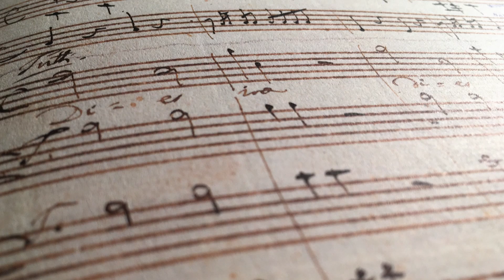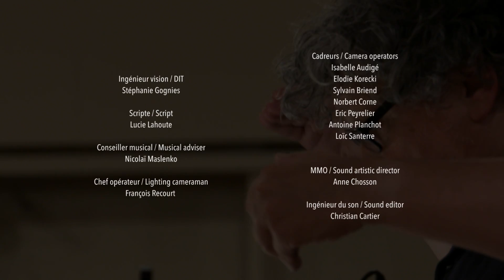Mozart Requiem conducted by René Jacobs (Teaser)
Mozart, Requiem

Franz-Xaver Süssmayr / Pierre-Henri Dutron
Sophie Karthäuser / Marie-Claude Chappuis
Maximilian Schmitt / Johannes Weisser
RIAS Kammerchor / Freiburger Barockorchester
René Jacobs
CD harmonia mundi HMM 902291